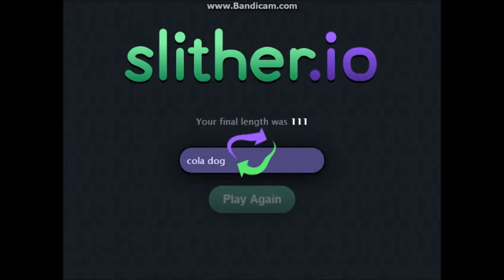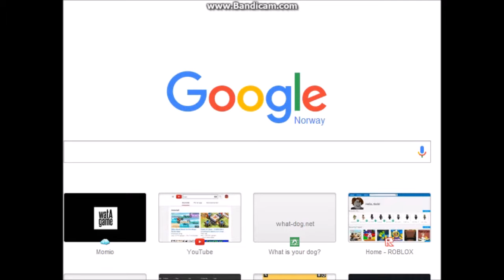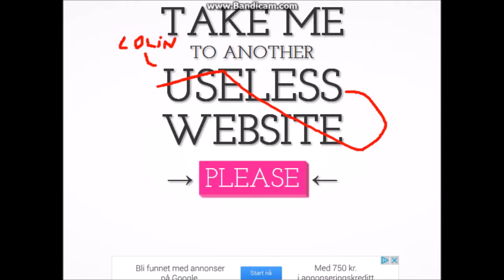hei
plis abboner